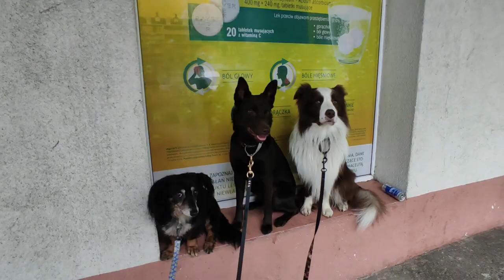🔥GRIFFIN - 2 years - Australian Kelpie 🔥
Today Griffin is 2 years old!
He is my real soulmate, I wish I could keep this boy forever

Griffin - OH NO JON SNOW Red Radimus
(SCARLET AVALON Red Radimus x Callicoma THORIN RED RADIMUS)
Breeder: Radochna Iłłakowicz
Owner: Anna Karpińska

Big thank you to my best friend Weronika -  I wouldn't do this without you.